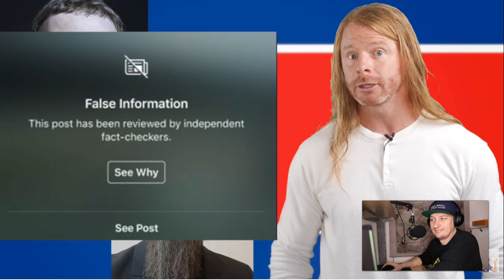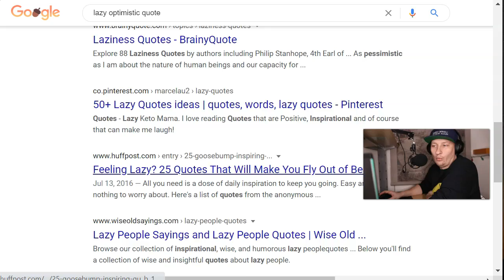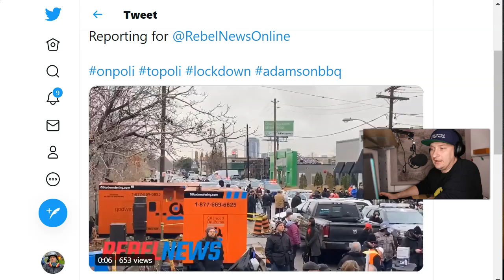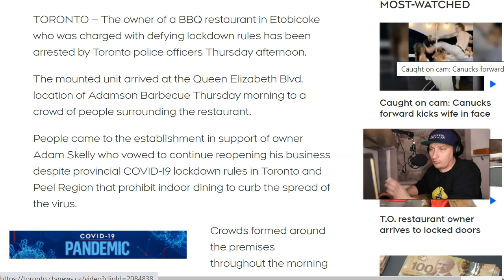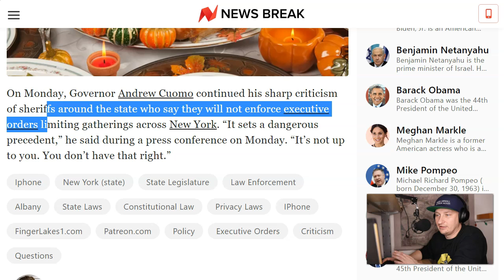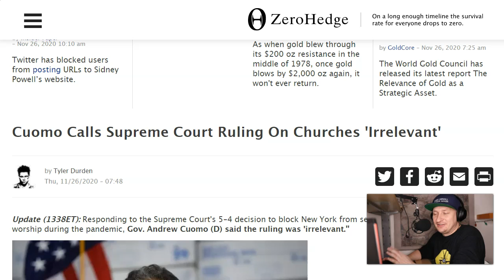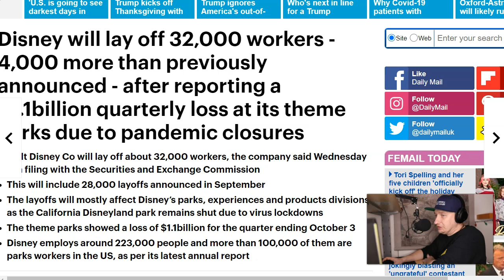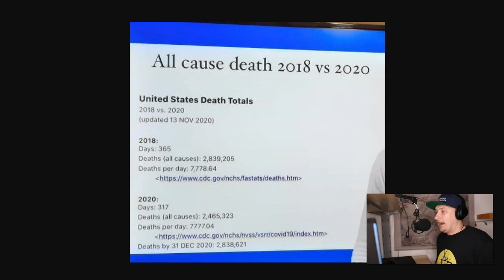DAMN: You Won't Hear A Lot About This On Thanksgiving!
In this video, we cover how insane the lockdowns are getting, especially in New York and Toronto.